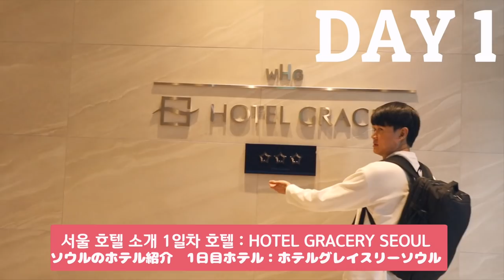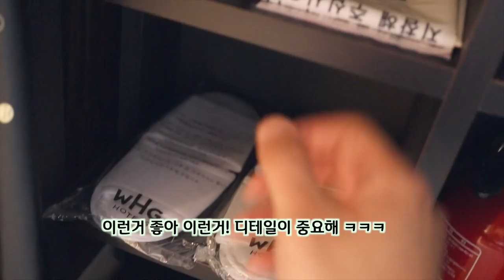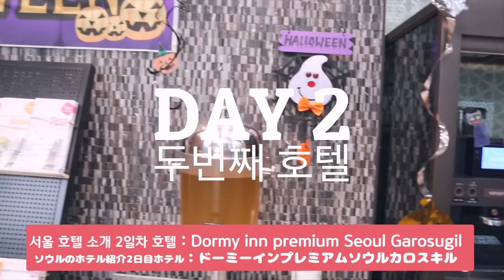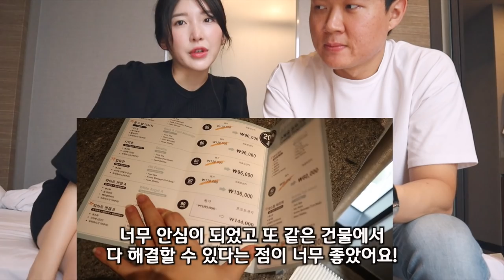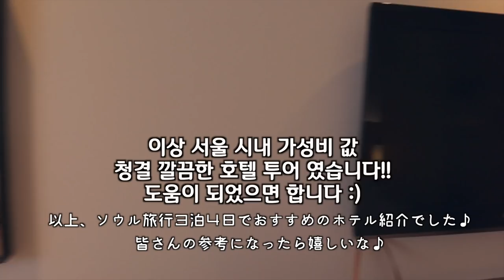【한일커플/日韓カップル】ソウル旅行明洞・カロスキル激近！BEST3ホテル紹介♡서울 시내 베스트3 호텔 리뷰 (JPN/KOR/ENG)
本日は、日本の視聴者さんが韓国旅行にお越しの際に、参考になったらいいなと思い今回の旅行で私たちが泊まったホテルをまとめてみる動画をアップしました♪
どれも、価格が1万円前後でとてもコスパと場所の良いホテルだったので、ご旅行の際に参考になればいいなと思いシェアしました♪

やっぱり、久々に色んなホテル行ってみるのもいいですね♪気分転換になりました♪

오늘은 이번애 저희가 다녀온 서울여행에서 지낸 호텔 3곳을 모와서 영상으로 만들어봤어요 :)
우리가 지낸 호텔은 다 10만원 초반에 가성비좋은 호텔들이어서 여러분이 출장이나 여행 하실 때 참고가 되었으면 해서 영상으로 담아봤어요 :)

国際恋愛のお悩み相談コーナーにお悩みを送る

お仕事の連絡はこちらへ
[수정 및 건의사항]
[광고& 후원, 스폰 문의]
[컨텐츠 추천,건의]

[한일커플] vlog: 한국에서 프라이빗 온천 즐기기♡韓国でも温泉が楽しめる場所がある？！(KOR/JPN/ENG)

MUSIC